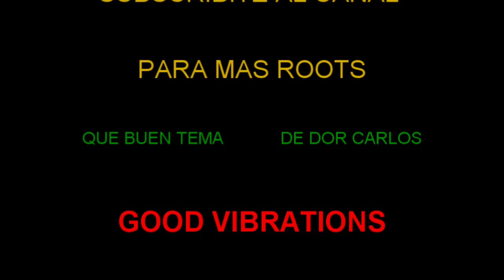Don Carlos - Ababa John I [RS]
Excelente tema del crack de Don Carlos perteneciente al disco Jah Light, un disco genial entero. Ababa John I, seria algo asi como Padre Celestial o Padre majestuoso.

"El principio de la sabiduría es el amor a uno mismo"